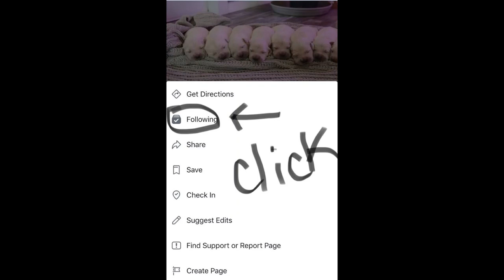Staying tuned with Liz, and sneak peak of 2 week photoshoot!!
For those following us. One of our facebook groups were reported by someone that either does not like breeders, or breeders that focus on raising their dogs natural.  They were able to report my name not being the same as my ID. It was "Bostick EnglishGoldens". Unfortunately I did not change it quick enough and it was reported again, and then removed. I lost close to 5000K followers and all of my groups I made :(  If I can not work with fb to get this profile back for some reason, then I will recreate a group for all my followers that WANT to follow us. We are very fortunate to have amazing followers and such encouraging uplifting people in our life. We will continue to do us. Thank you for your support!